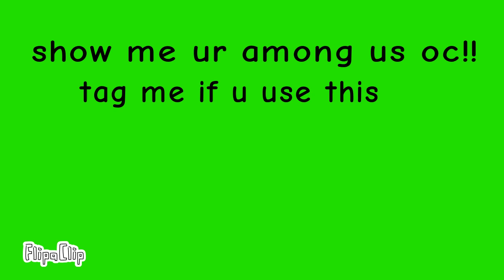among us pause oc challenge